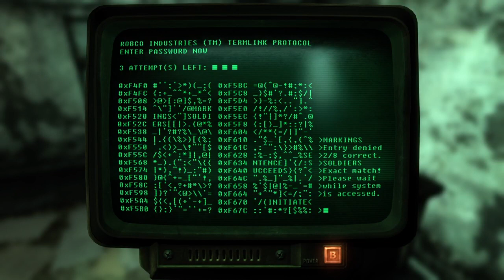Let's rolePlay Fallout 3! Part Thirty-Six - Riley's Rangers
Henry and Star Paladin Cross enter into Our Lady Of Hope Hospital in a desperate attempt to rescue the remaining members of Riley's Rangers on top of the Statesman Hotel. Close quarters engagement with the Super Mutant Hordes will cause great loses and suffering before the end... -- Watch live